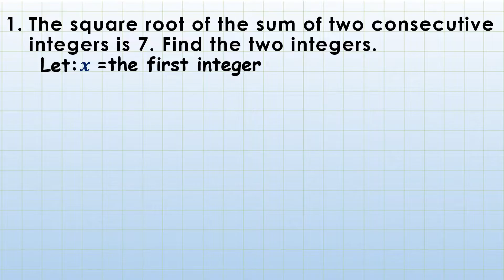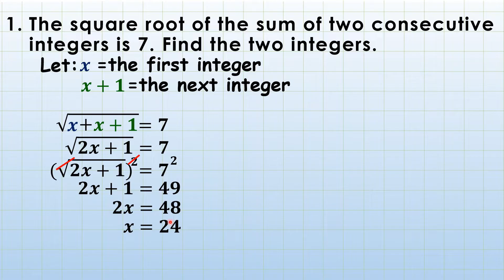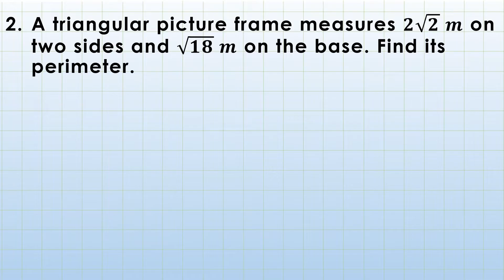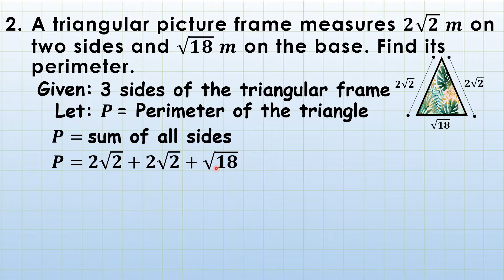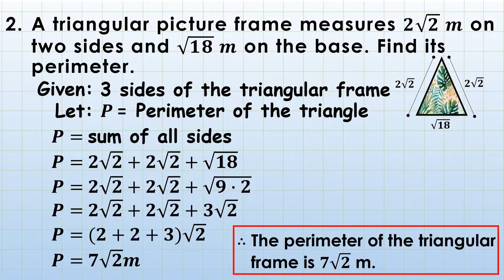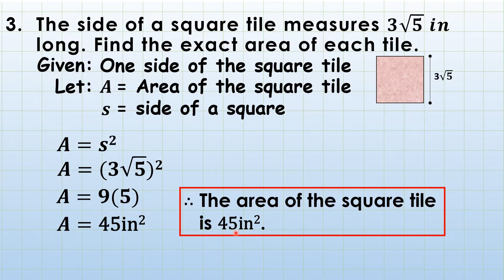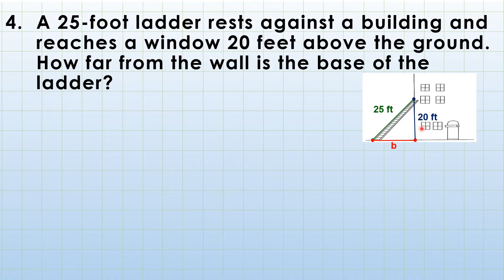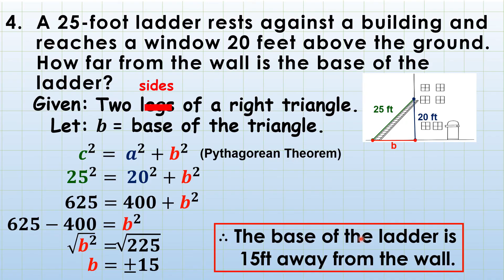Week 7&8 Module 8 Solve Problems Involving Radicals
Here is a video-tutorial​ on HOW TO SOLVE RADICAL EQUATIONS. This is aligned with the Quarter2​, Week7&8, Module 8 of the Learning​ Activity Sheets (LAS) in Grade 9 Mathematics​.

[HOW TO FIND THE CONJUGATE OF A BINOMIAL AND HOW IT CAN BE USED IN RATIONALIZING BINOMIAL DENOMINATOR WITH RADICALS ]